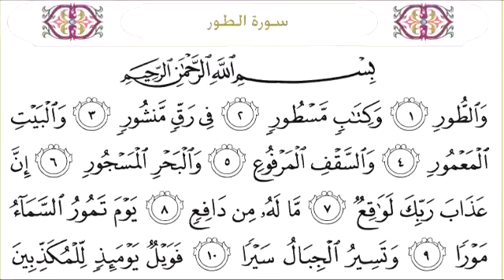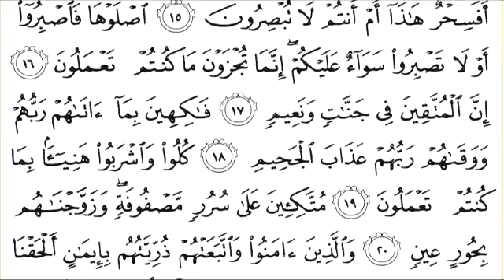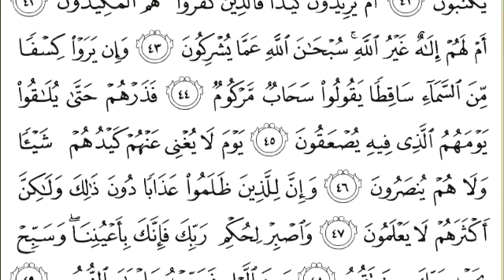052 سورة الطور للشيخ عبدالرحمن السديس Surah At Tur Abdul Rahman Al Sudais